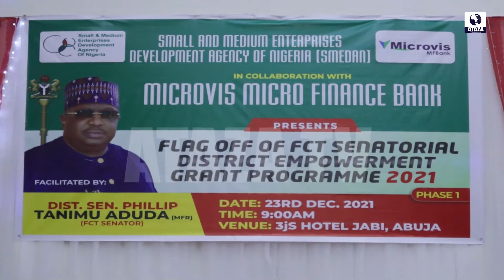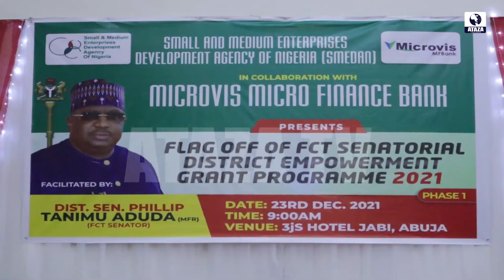Sen. Aduda collaborate with Small and Medium Enterprises Development Agency to empower constituent.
Small and Medium Enterprises Development Agency of Nigeria in Collaboration with Microvis Micro Finance Bank Flagged Off of Senatorial  District Empowerment Grant today in Abuja at 3Js Hotel Jabi.

This grant is from the office of the FCT Senator to be given to some Cooperative Societies for further disbursement to Cooperative members to empower their businesses.
The Distinguished Senator Philip Aduda who was unavoidably absent at the event was represented by His Senior Legislative Aide HRH. Hon. Dan Kawu who welcomed everyone and  retriat  on the need for the beneficiaries to use the money judiciary to earn to better their livelihood. The event was flagged up by symbolic presentation of cheques to Youth Progressive  Forum Cooperative Societies the sum of  10 million naira and Best For All Cooperative Societies Limited were given 2million for further disbursement to beneficiaries.

Hon. Samuel Danjuma Shekwolo SA Special Duties to the Distinguished Senator Philip Tanimu Aduda FCT Senator, in his speech stated clearly that the grant is to be used for business purpose only. He urged the beneficiaries to utilise the money and make profit to be able to give returns on investment.

Beneficiaries were not left in appreciating the Distinguished Senator for his generosity and passion he has for the development and improvement of the livelihood of the people of FCT.

This and many more are programs put up by the Distinguished Senator of the FCT in fulfilment of  his campaign promises.

Solomon Danjuma Garda
For Ataza TV.